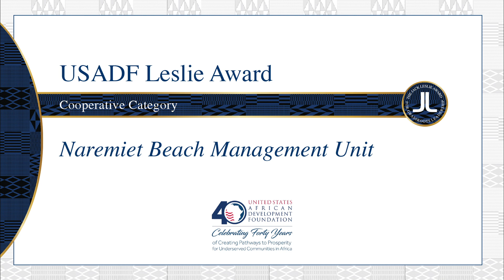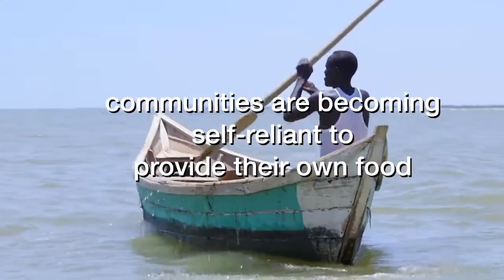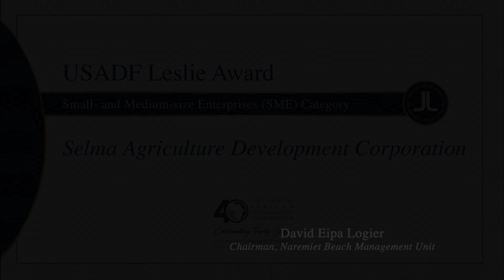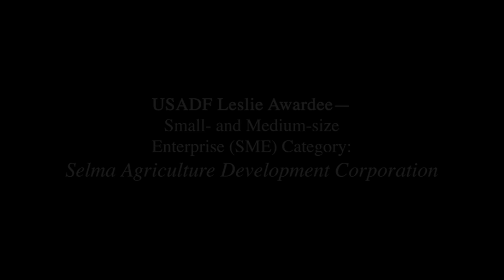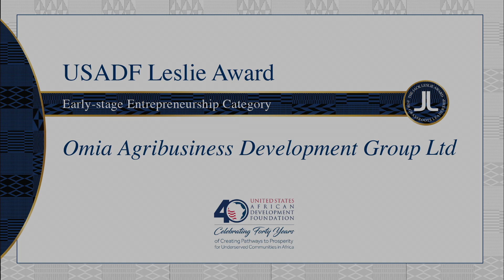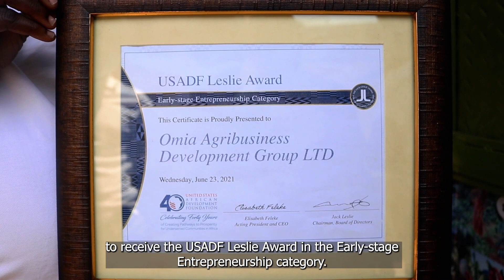Final CPCs and Grantees Video